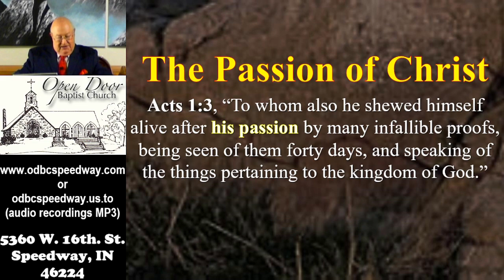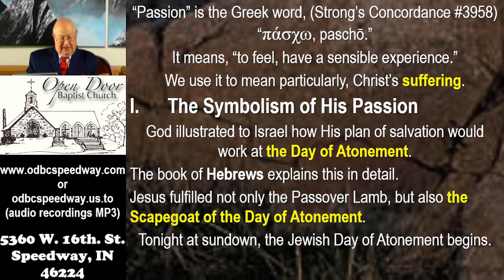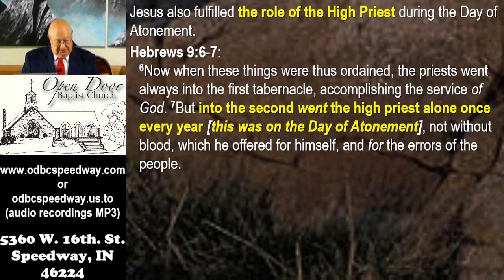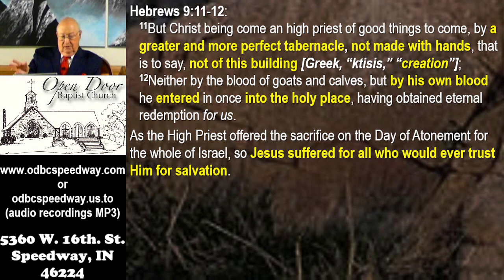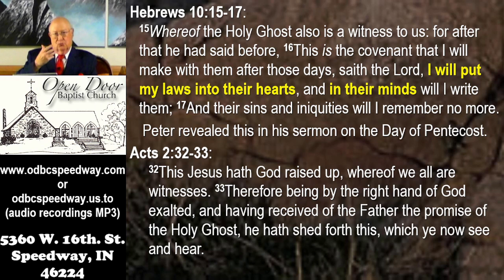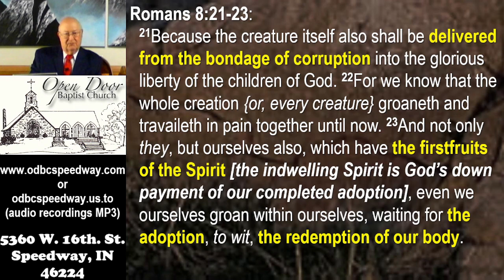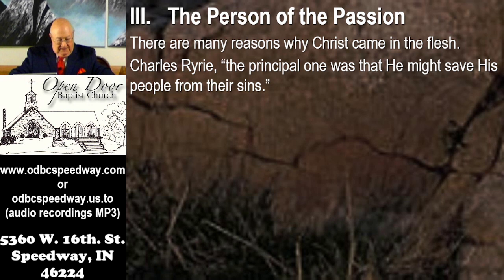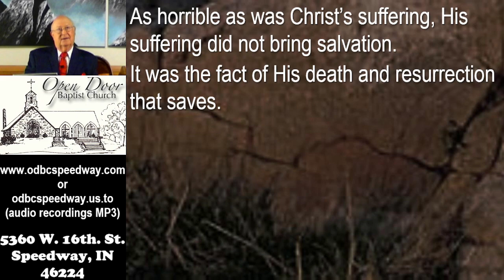Sunday AM - September 24, 2023 – The Passion of Christ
"The Passion of Christ"
Sunday AM - September 24, 2023

Service Schedule:
Sunday 9:30AM - Sunday School
Sunday 10:45AM - Morning Worship
Sunday 2:30PM - Ethiopian Amharic
Sunday 6:00PM - Evening Worship
Wednesday 7:00PM - Prayer & Bible Study

5360 W. 16th. St.